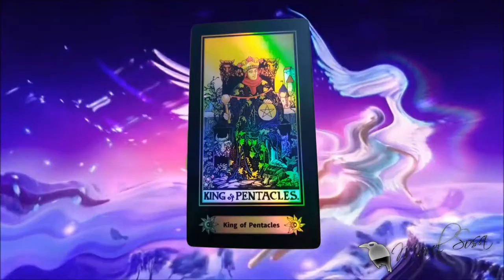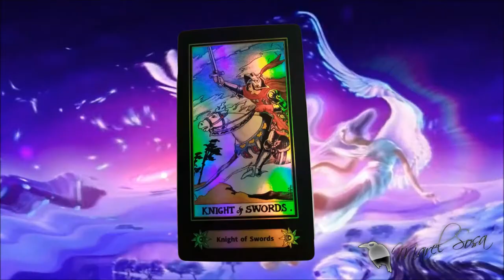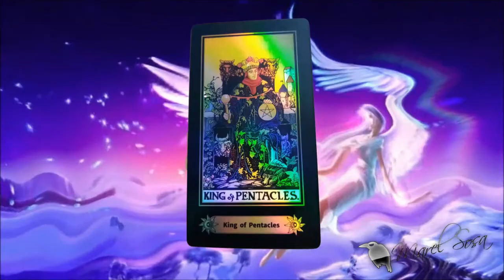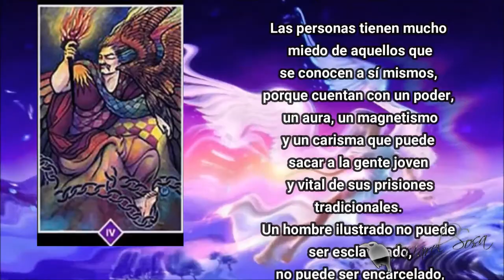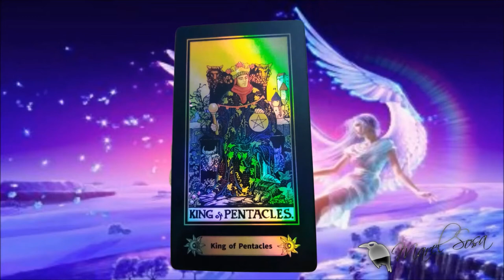★ 💂‍♂️ SERES PROTECTORES Y GUARDIANES 💂‍♂️★ | GABY GAVIOTA mentalista | BUNKER DEL CUERVO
«MÁS INFORMACIÓN »
👉 Casos, cartomancia, leyendas y .'algo' más.